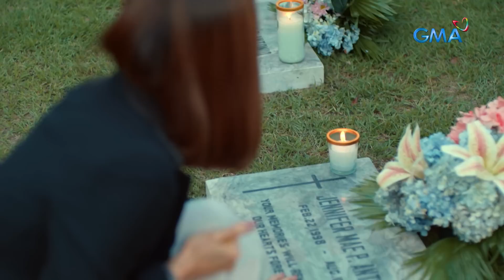Unbreak My Heart: A threat to the life of the sole witness (Episode 40 Highlight)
Aired (August 3, 2023): Magkakaroon ng banta sa buhay si Jessa (Iana Bernardez) dahil sa pagpapabukas niya ng kaso laban kay Renz (Joshua Garcia) at maililigtas naman siya ni Rose (Jodi Sta. Maria) mula rito. Lalabas pa kaya ang katotohanan sa kabila ng bantang ito?

Watch the latest episodes of 'Unbreak My Heart' Mondays to Thursdays at 9:35 PM on GMA Primetime, starring Jodi Sta. Maria, Richard Yap, Gabbi Garcia, and Joshua Garcia. Also in the cast are Nikki Valdez, Eula Valdez, Laurice Guillen, and Sunshine Cruz.